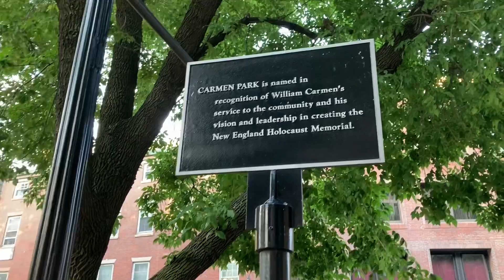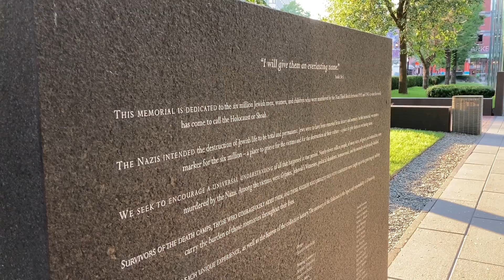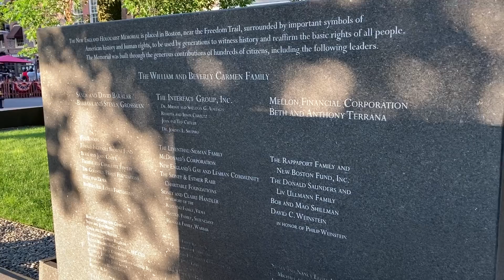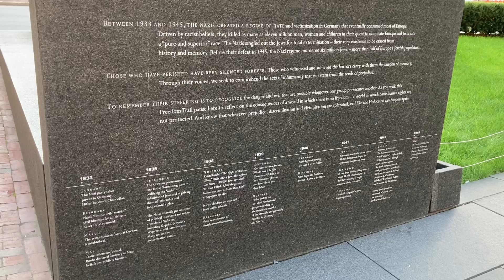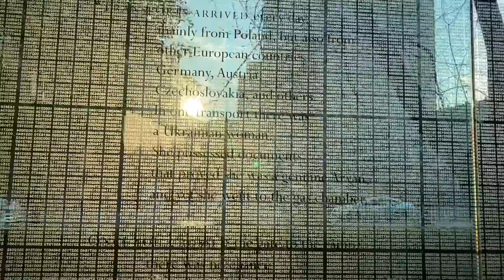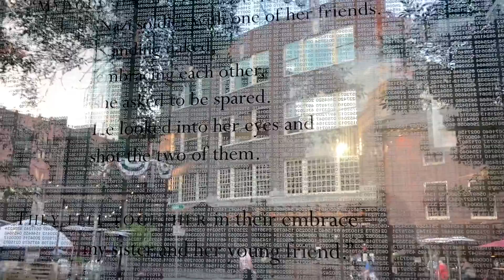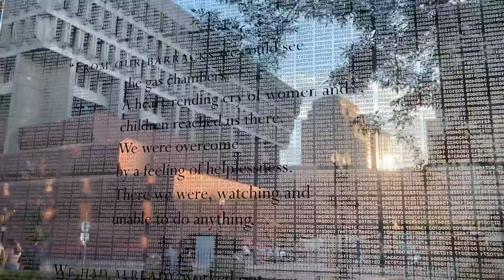2021-07-23 Holocaust Memorial Boston